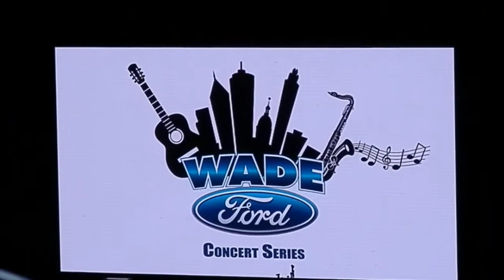'The Legendary' Peabo Bryson - "Only At Night" (LIVE) 'Mableton' 'Still' Kool Moe Dee in House @1:21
Latest CD Release: Stand For Love (2018)
*An Evening Of Classic Soul*
Mable House Barnes Amphitheatre
Mableton, GA.
Sunday May 28, 2023. @ 7p
*Peabo Bryson*
ft. Jeffrey Osborne
RandBLegend Romance ClassicRandB
Grammy - Best Pop Performance by a Duo or Group with Vocals
Aladdin with Regina Belle (1992) "A Whole New World (Aladdin's Theme)"
Grammy - Best Pop Performance By A Duo Or Group With Vocal
Beauty and the Beast with Céline Dion (1991) "Beauty And The Beast".
No video clips are for sale, nor do they imply a challenge to its ownership(s)! Request usage and unchanged credit (Branding logo) of my Videos are requested! Thank you and enjoy.